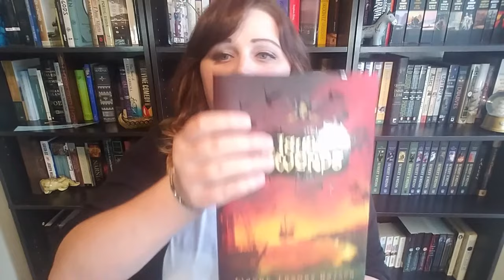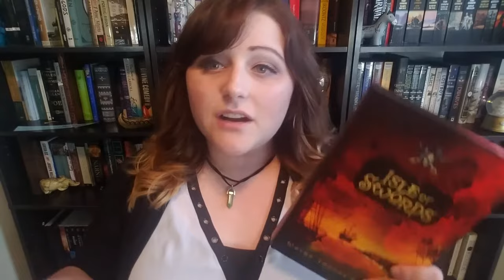Isle of Swords || Book (Rant) Review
My Review of "Isle of Swords" by Wayne Thomas Batson. I'm rating this book a 2.5 stars. It caused me to fall to my knees sobbing uncontrollably as tears streamed down my face... (a joke. watch the video)

Personal: flambanana
Bookish: chaptercviii

Personal: nuhnuhnuhnuhBATMAN